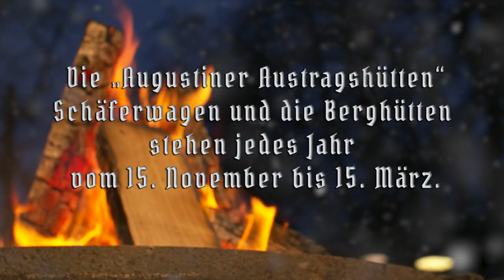DAS WUNDER VOM AUGUSTINER - KELLER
Die AUGUSTINER - Austragshütten, Schäferwagen und Berghütte, stehen jedes Jahr vom 15. November bis 15. März.